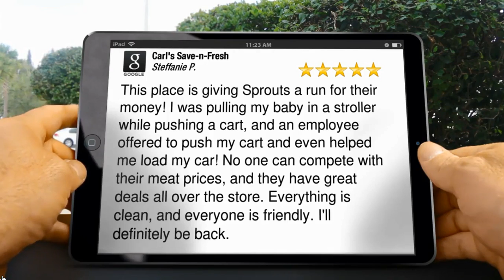Best Local Discount Grocery Store Bixby Oklahoma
Carl's save-N-Fresh is THEE BEST Grocery Store for meat & produce in Tulsa, OK.  I used to be a New Orleans Chef and I shop there couple of time per week!
Carl's Save-n-Fresh: New grocery store will occupy the former Cox Cash Saver
It is set to open May 23
By Mike Averill Tulsa World  May 3, 2018
A grocery store is slated to open in a space left vacant when another closed last year in Boman Acres Plaza.
Carl’s Save-n-Fresh is set to open May 23 at 31st Street and Sheridan Road and will occupy the former Cox Cash Saver location that closed in June.
The owner, Carl Morley, is the former vice president of fresh foods at Reasor’s and said the store will offer affordable fresh meats and produce. He also said the meat and produce selection will be similar to a Sprouts Farmers Market but will also include name-brand snack foods and other items.
The former Warehouse Market store at 3039 S. Sheridan Road was one of three converted to a Cox Cash Saver in 2016. The Tulsa area still has several Warehouse Markets, including locations at 62nd Street and Peoria Avenue and 51st Street and Union Avenue.

New grocery store owner grew up in the business
Carl’s Save-n-Fresh is scheduled to open May 23
By Mike Averill Tulsa World  May 11, 2018
Carl Morley, president and CEO of the new Save N Fresh store at 3039 S. Sheridan Road, has been in the grocery business since he was 8. TOM GILBERT/Tulsa World

Carl Morley got his first grocery store job at the age of 8, bagging potatoes in his father’s store in rural Nevada.
 “My brother was two years older so he was tall enough to read the scales. I had to bag them and hand them to him,” he said.
His grandfather started the Standard Market in Ely, Nevada, and Morley would work there through college.
When that store shut down, Morley went on to a career in the corporate grocery world that has taken him to all corners of the country and eventually to Tulsa where he worked as the vice president of fresh foods with Reasor’s.
During that time Morley, who is a third-generation meat cutter, has specialized fresh meat and produce.
“It’s the one industry that they are trying to make it so you can define by computer, but it is still one of the most touching and feeling industries,” he said.
For instance, the time of day you buy strawberries can affect the quality and taste as much as the way you cut a piece of meat can affect the tenderness, he said.
Save N Fresh is scheduled to open May 23 at 3039 S. Sheridan Road in the former Cox Food Saver location.
The area is considered a food desert, with the closest other grocery store being 2 miles away.
“We’re closed, and we still get five people an hour walking up to the door wanting to come in and shop,” he said.
Morley has spent months getting the building ready to open, from repainting the store to getting all the equipment — including updated refrigeration units — up and running.
“It was dirty. We’ve cleaned and power-washed every inch of the building, and then had to go back and clean,” Morley said. “We’ve brought the building back to life, and it’s looking pretty great.”
Morley is expanding the produce and meat sections from what was previously available.
One of the ways he is planning on passing savings on to the customer is cutting and packing his own chicken onsite. That can save from 70 cents up to $1 a pound.
“We’ll save the markup on the chicken and labor and packaging and will bring the costs down. How do I know that? Over 50 years in the business,” he said.
Part of the funding for the store is coming through the Tulsa Economic Development Corp. Executive Director Rose Washington said organization believes Morley can be successful in helping to eliminate food deserts in that area.
“As more and more food deserts crop up, we are pleased to partner with the city of Tulsa to address the issue of access to fresh, quality food,” Washington said. “Affordability is key too, along with job creation, which is a requirement of most TEDC loan programs.”